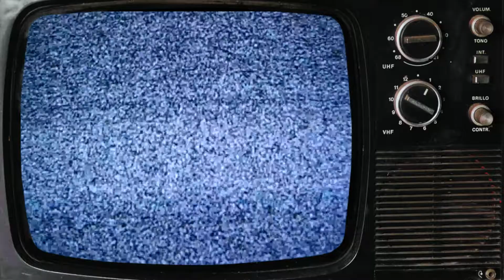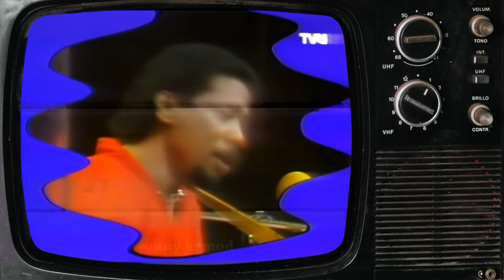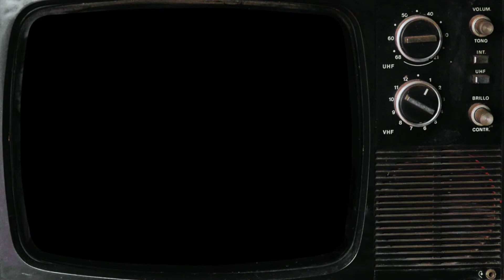Hani Tuheteru - Aku Orang Tak Punya [ Selekta Pop - TVRI ]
Sebuah persembahan dari Selekta pop Tvri pada era 80/90-an

Hani Tuheteru - Aku Orang Tak Punya

Selamat menyaksikan :)

ENJOY!! DAN SELAMAT BERNOSTALGILA!!